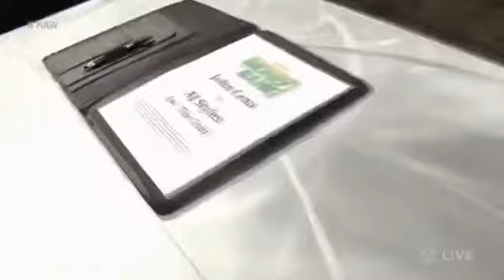John Cena Vs AJ Styles WWE Money In The Bank 2016 Promo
(I am Part Time On YouTube Due To Me being In College Now)

©️Copyright! Certain things You see in most of my videos that don’t belong to me belong to the original owners that own the rights to the music I use in my videos and TV Shows and movie scenes that I record with my phone belong to the original owner, Anything I do on YouTube has no copyright Infringement intended it belongs to the original owner. All Rights To the Original owner Of Tv Show, Tv Channels,Movies,Music, Etc.